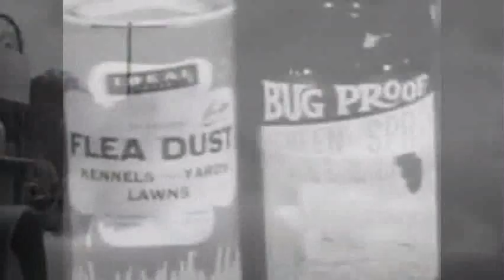Spraying DDT on Children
Footage of DDT being sprayed directly on children.